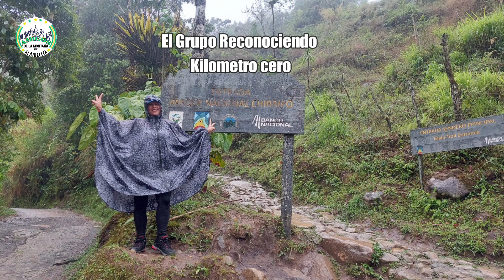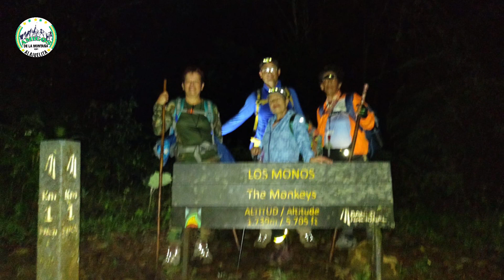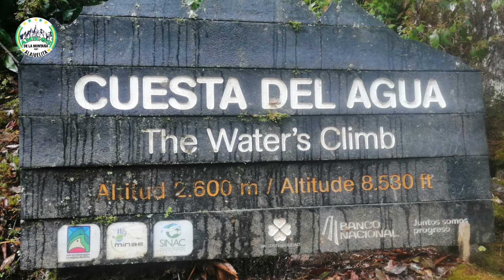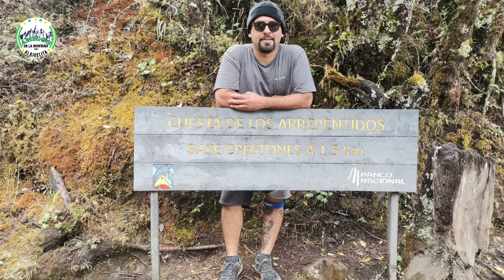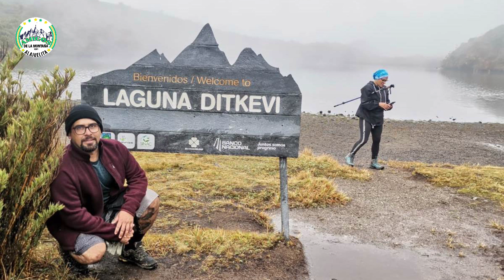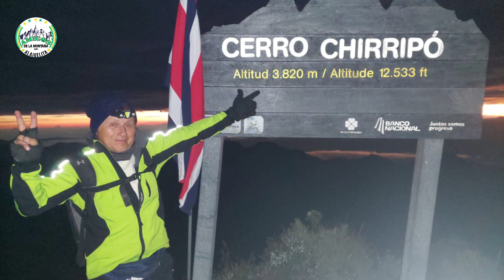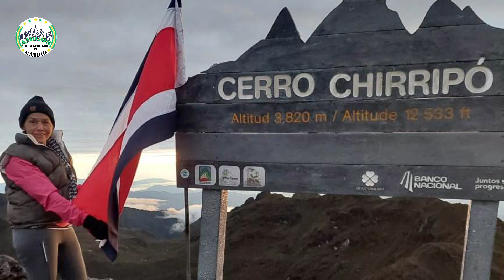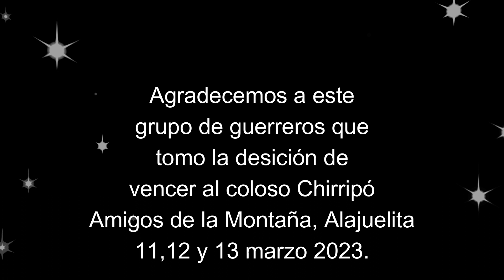Chirripo 2023, Amigos de la Montaña